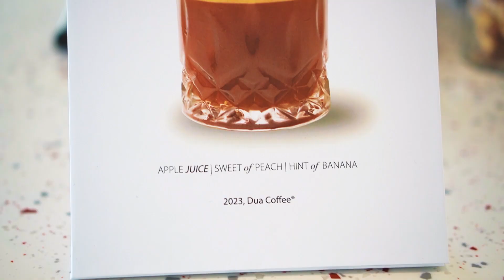Dua Coffee Emerald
Hai WargaDua 👋🏻
Siapa yang sudah pernah mampir ke RumahKedua Emerald ?

RumahKedua Emerald memiliki menu makanan dan cemilan untuk menemani kalian berbincang - bincang, selain menu makanan kami memiliki menu cake & pastry loh, Untuk kalian yang penasaran dengan rumah baru kami, kalian bisa langsung datang aja yaa. Sampai bertemu teman - teman.

Hallo Warga Dua , Jika kalian ingin mengunjungi Rumah kami kalian bisa mengunjunginya di beberapa lokasi ini ya . sampai bertemu di RumahKedua 👋🏻😊

Cipete | Bintaro | Tebet | Bandung | Emerald | Menteng | Agro Plaza

Link